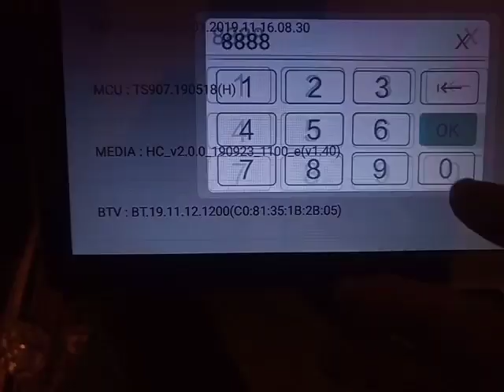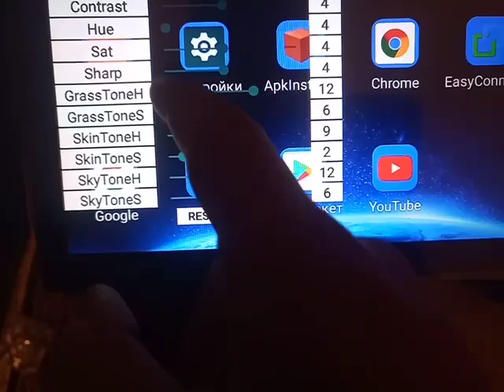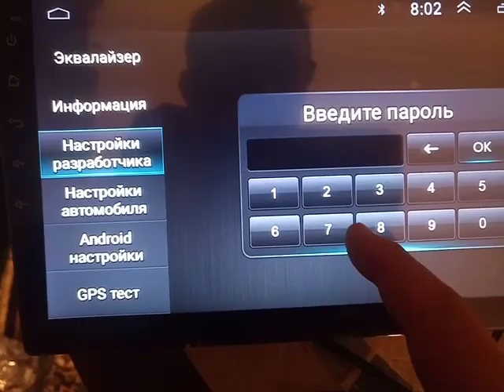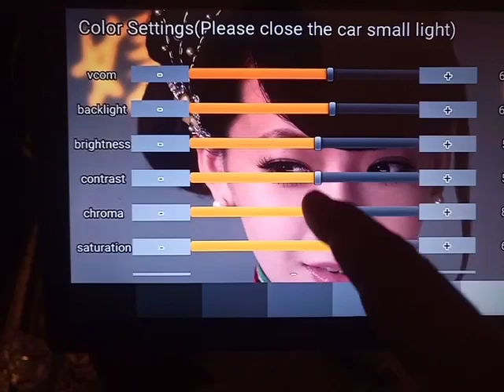Fine-tuning the display backlight on android Junsun radios password 1616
Тонкая настройка подсветки дисплея на андроид магнитолах Junsun пароль 1616